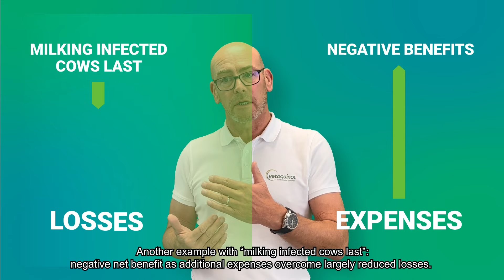Video pillola 1 - Gestione della sanità della mammella: un approccio olistico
Quando si fornisce un servizio di consulenza per la sanità della mammella è importante avere una visione ampia per valutare tutti i parametri disponibili e i fattori chiave per individuare le soluzioni più appropriate.